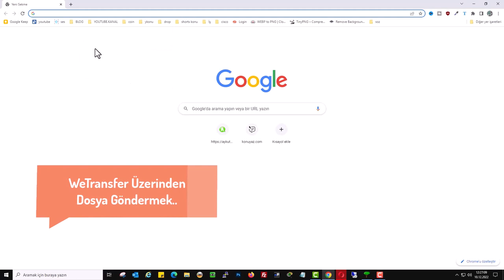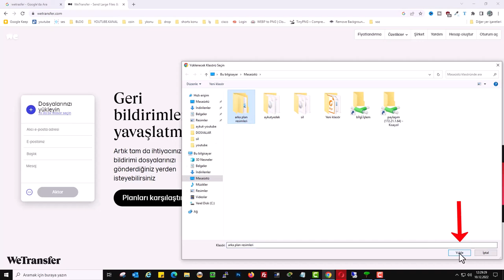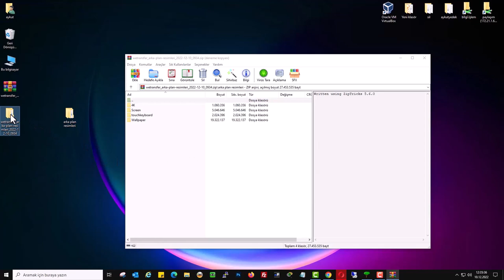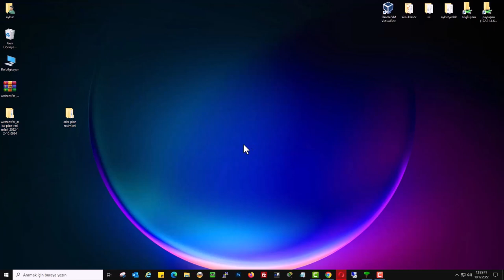WETRANSFER NEDİR? WETRANSFER'den DOSYA NASIL GÖNDERİLİR?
Wetransfer nedir? WeTransfer büyük boyutlu dosya gönderimi nasıl yapılır? WeTransfer nedir? büyük dosyaları e-posta yoluyla paylaşmanıza olanak tanıyan bir dosya transfer hizmetidir. Ücretsiz ve ücretli sürümleri vardır. WeTransfer'i kullanmak için üye olmam gerekiyor mu? Hayır, WeTransfer'i kullanmak için üye olmanız gerekmez, ancak WeTransfer Plus gibi ek özelliklerden yararlanmak için üye olabilirsiniz. WeTransfer güvenli mi? Evet, WeTransfer dosyalarınızı şifreler ve güvenli bir şekilde transfer eder. Ücretli sürümde daha fazla güvenlik özelliği bulunur. WeTransfer'in ücretsiz sürümü ile ne kadar dosya gönderebilirim? ücretsiz sürümü ile en fazla 2 GB boyutunda dosya gönderebilirsiniz. WeTransfer Plus nedir? daha büyük dosya transferi, dosya saklama süresini uzatma ve özelleştirilmiş gönderim özellikleri sunan ücretli bir hizmettir. WeTransfer'de hangi dosya türlerini gönderebilirim?  hemen hemen tüm dosya türlerini destekler. Fotoğraflar, videolar, belgeler ve daha fazlasını gönderebilirsiniz. WeTransfer dosyalarımı nasıl şifreler? Dosyalarınız transfer sırasında SSL/TLS şifreleme ile korunur. Ücretli sürümde ekstra güvenlik seçenekleri mevcuttur.

Üye olmadan, ücretsiz olarak dosya gönderme boyutu 2 GB kadar dosya gönderebilirsiniz. Resim, ses dosyası, video, arşiv dosyaları gibi her türlü dosya formatında gönderim yapabilirsiniz. E posta servislerinden dosya gönderim boyutu yaklaşık 10- 25 MB civarındadır. Özellikle e-posta üzerinden yüksek boyutlu dosya göndermek istiyorsanız,  Wetransfer bu servislerden en çok tercih edilenlerden birisidir. Wetransfer üzerinden gönderilen dosyalar 7 gün boyunca sunucularında saklanır. Gönderdiğiniz kişi dosyayı indirdiğinde bilgilendirme e-postası alırsınız.

☑️ Önerilen İpuçları Videoları;

➡️ Konu Anlatımı:

Büyük Dosyaları Kolayca Gönderin ve İndirin: Wetransfer Kullanımı. Günümüzde büyük boyutlardaki dosyaları e-posta yoluyla göndermek genellikle zorluklarla doludur. Neyse ki, Wetransfer gibi hizmetler bu sorunu çözmek için kullanıcı dostu bir çözüm sunar. Bu makalede, Wetransfer'ın nasıl kullanıldığını ve nasıl dosya gönderip indirebileceğinizi öğreneceksiniz. Hem web sürümü hem de mobil uygulama kullanımı hakkında bilgiler vereceğiz.

Adım 1: Wetransfer'a Giriş Yapma
Wetransfer'ı kullanmaya başlamak için wetransfer.com adresine gidin ve hizmet koşullarını kabul edip devam edin.

Adım 2: Dosya Yükleme ve Gönderme
"Göndermek istediğiniz dosyalarınızı yükleyin" bölümünde, 2 GB boyutunu geçmeyen dosyanızı seçin veya "+" simgesine tıklayarak bir klasör gönderebilirsiniz. Klasör gönderecekseniz, "Klasör Seçin" yazısına tıklayın ve göndereceğiniz klasörü seçin. Ardından, "Yükle" butonuna tıklayın.

Adım 3: Alıcı Bilgilerini Girme
"Alıcı E-postası" bölümüne klasörün gönderileceği e-posta adresini girin. Aynı anda 10 e-posta adresi ekleyebilirsiniz. "E-postanız" bölümüne, gönderim onay kodu için kullandığınız e-posta adresinizi ekleyin. Başlık ve mesaj eklemek isterseniz, isteğe bağlı olarak girebilirsiniz.

Adım 4: Gönderimi Onaylama
"Gönderime İsteğe Bağlı, Başlık ve Mesaj Girebilirsiniz" adımını tamamladıktan sonra, "Aktar" butonuna tıklayın. Wetransfer, verdiğiniz e-posta adresine onay gönderim kodu için bir e-posta gönderecektir. E-postanızı kontrol edin ve Wetransfer'den gelen onay gönderim kodunu ilgili alana girin. Ardından, "Doğrula" butonuna tıklayın.

Adım 5: Dosyanın Yüklenmesi
Doğrulama işleminden sonra dosyanızın yüklemesi otomatik olarak başlayacaktır. Dosyanın boyutuna ve internet hızınıza bağlı olarak, yüklenme süresi değişebilir. Dosya yüklenirken tarayıcıyı veya bu ekranı kapatmamanız önemlidir.

Adım 6: Dosyanın İndirilmesi
Dosyanızın gönderimi tamamlandıktan sonra, ilgili e-posta adresini kontrol edin. Wetransfer tarafından gönderilen linke tıklayarak dosyanızı indirin. Dosyaları bilgisayarınıza indirmek için "Get your Files" butonuna tıklayın ve ardından "İndir" butonuna tıklayın. Ayrıca, aynı link üzerinden dosyayı başka bir e-posta adresine yönlendirebilir veya indirmesini sağlayabilirsiniz.

☑️ wetransfer konusu Video İçeriği;

00:00 E-posta büyük boyutlu dosya gönderme
00:12 Wetransfer nasıl kullanılır?
00:47 Dosyalarınızı yükleyin
01:12 Alıcı e-posta adresi girişi
01:41 Dosya gönderme onay kodu
02:14 Wetransfer dosya indirme
02:46 Bilgilendirme maili

▶️ İçerik Üreticisi: Aykut AKSU | Faydalı Bilgiler...

Merhaba. @WEBKONUTV  Youtube kanalımda, İnternet Konulu Eğitim Videoları, gibi kategorilerde, bilgilendirici, öğretici, eğitim içerikli nasıl yapılır? videoları yayınlamaktayım.